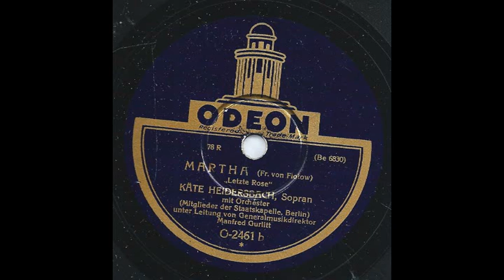Letzte Rose Käthe Heidersbach, Mitglieder Der Staatskapelle Berlin Leitung Manfred Gurlitt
Odeon O-2461
Matrize: Be 6830
1928